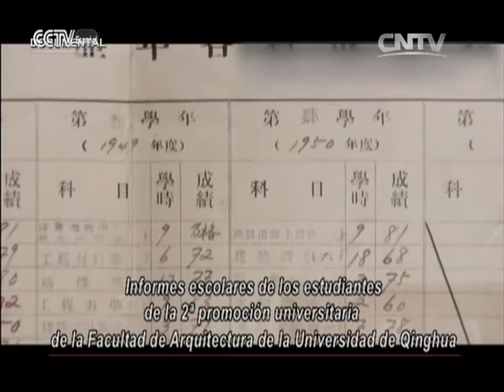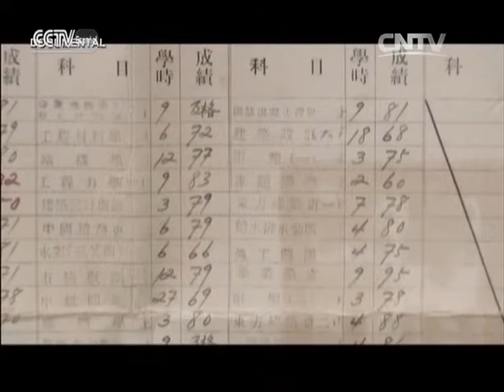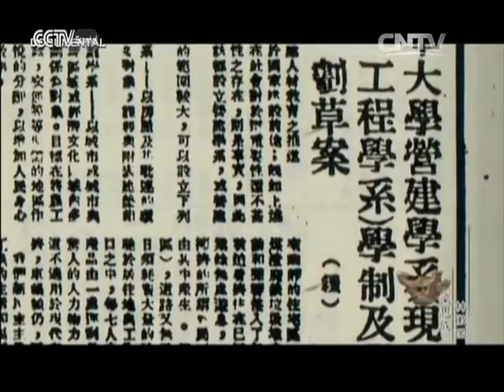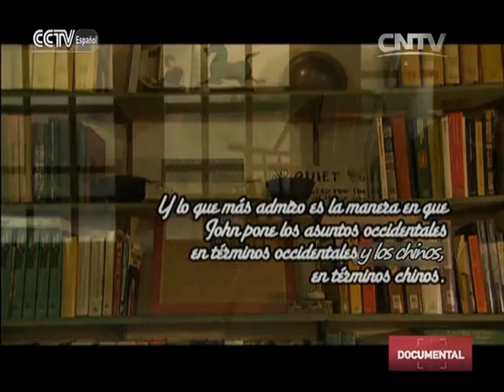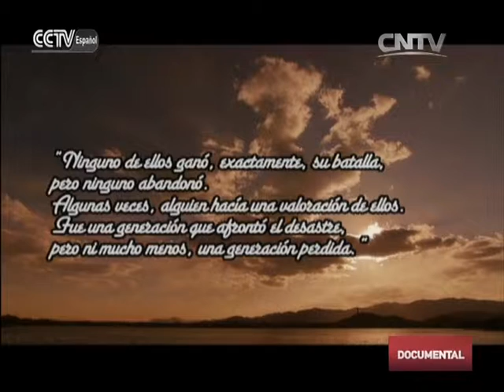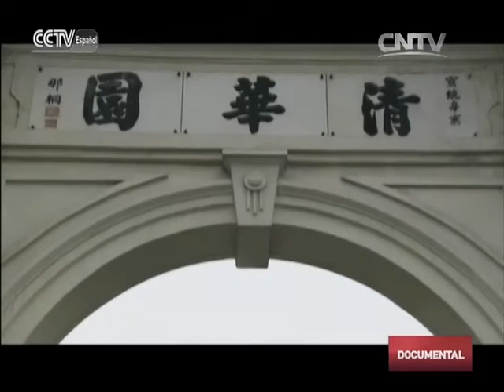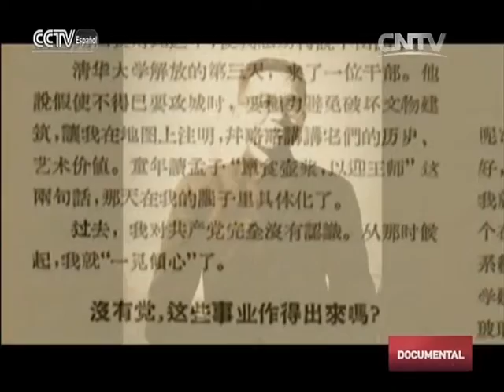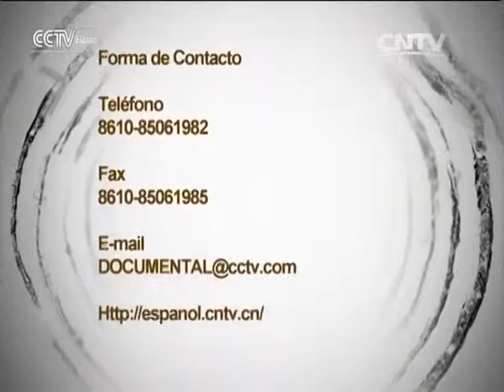DOCUMENTAL 05/23/2016 Liang Sicheng y Lin Huiyin Parte 12